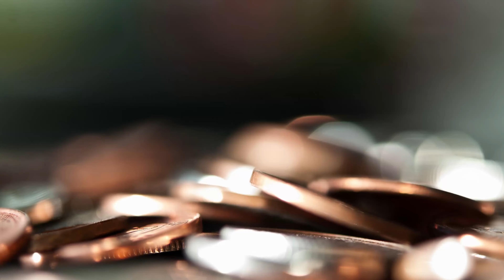Weekly Vlog | GoPro | Umpire Views | Whitehat Views | Youth Football | Saturdays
We are giving ya'll GoPro view from the football field!! Tap in and check it out!!!